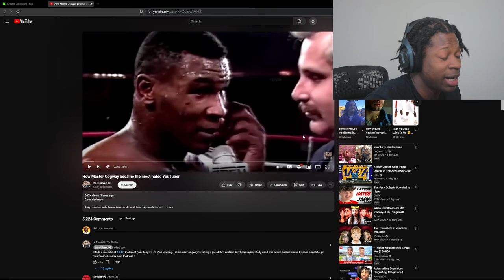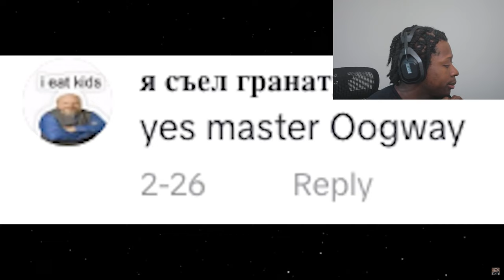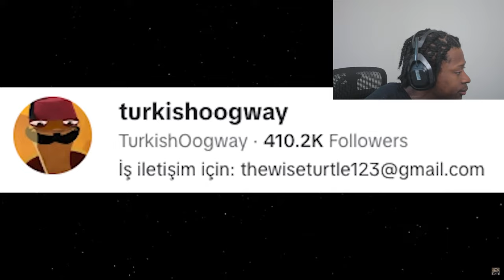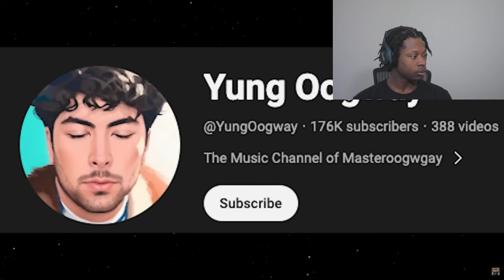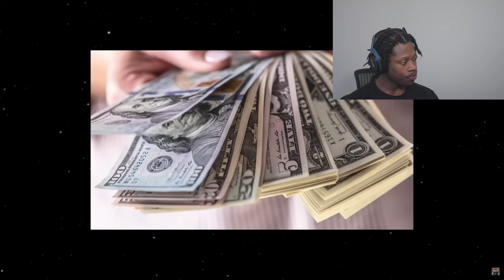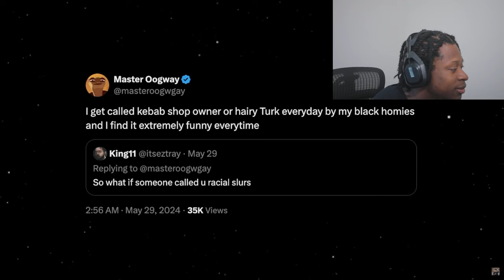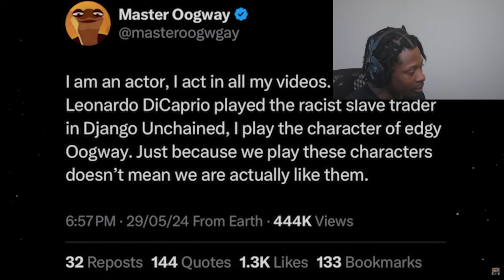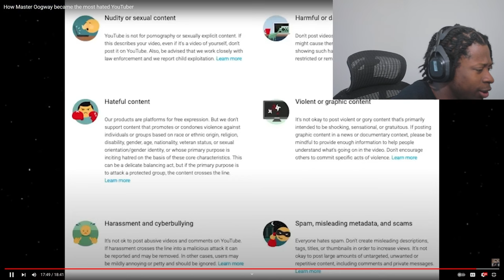How Master Oogway became the most hated Man On YouTube